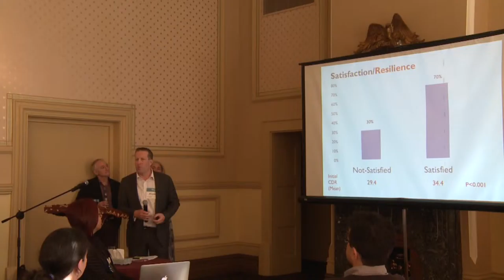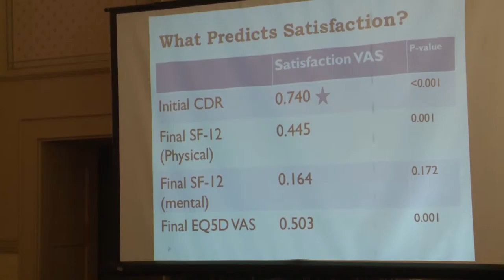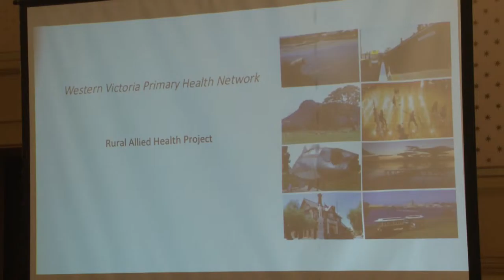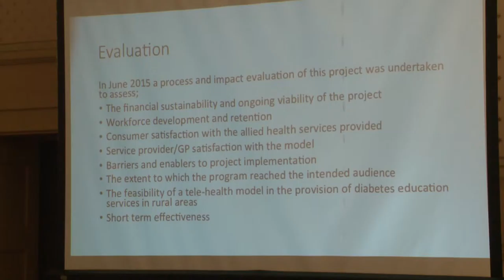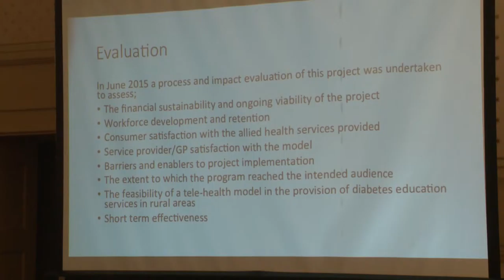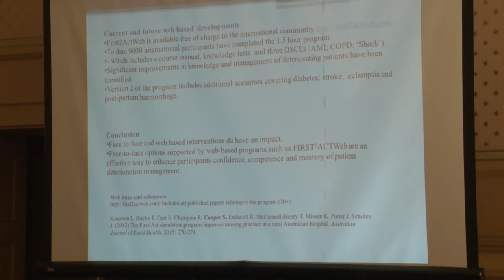Poster discussion session 1 Dr Susan Joy Shea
Poster discussion session 1
Chair: Dr Susan Joy Shea, Ballarat Health Services
Alasdair Sutherland, SouthWest Healthcare: Resilience and satisfaction in orthopaedic care
Jacinta Bourke, Western Victoria Primary Health Network: Evaluation of a pilot project to increase access to allied health services in four rural communities in south-west Victoria
Prof Simon Cooper, Federation University Australia: Measuring translational impact: The FIRST2ACT patient deterioration management programs